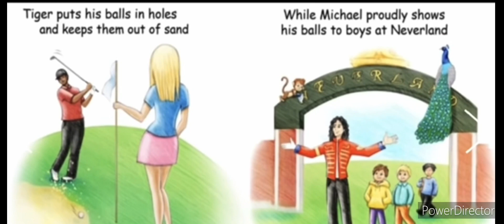Suzy like to look at balls is sus…..